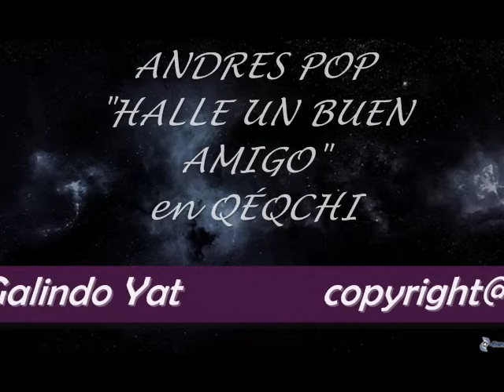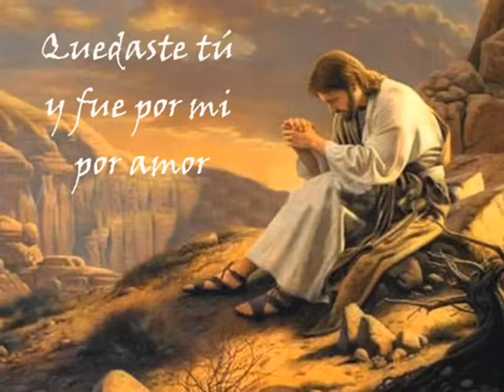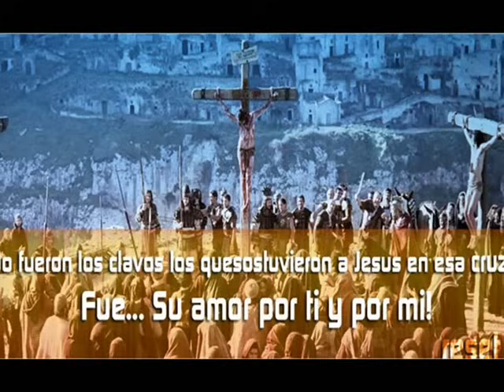Andres Pop / Halle un buen amigo / en Qéqchi